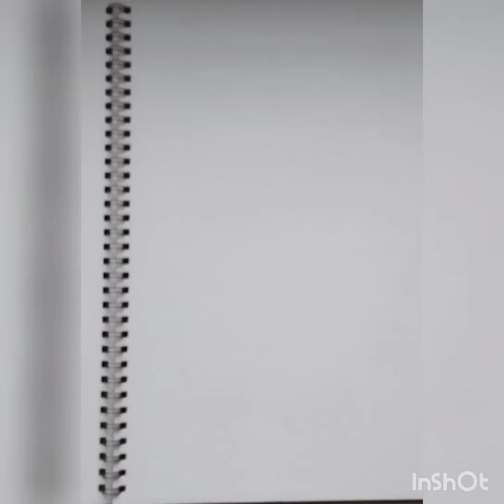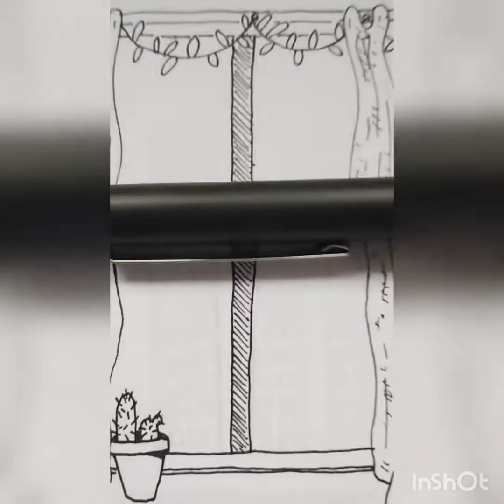Room Illustration - full process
Join me as I design, sketch, ink and colour this illustration

Also, when I exported the video from the editing app, a few seconds of it were corrupted so that's why some bits are glitchy.

Hope you enjoy the video and have a great day ♡